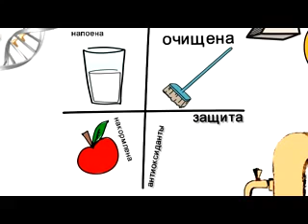три минуты о здоровье